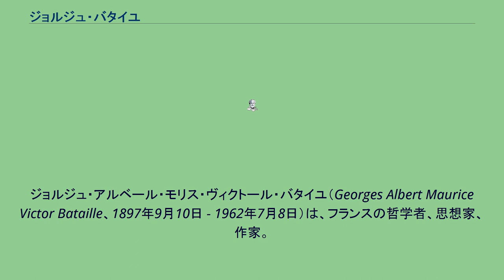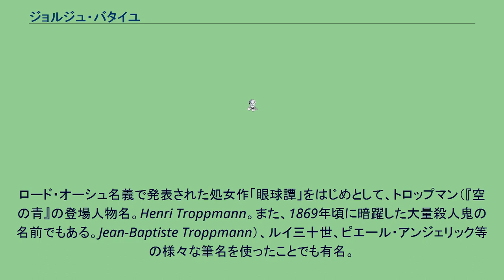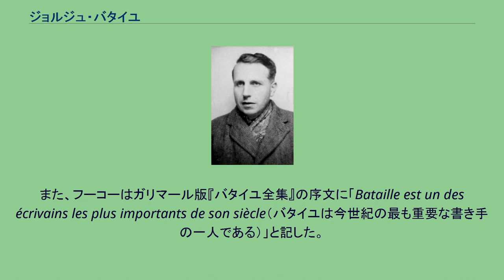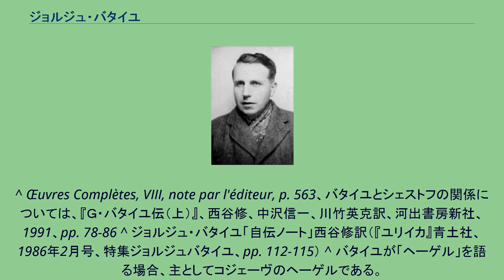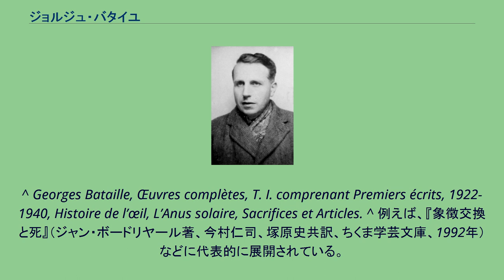ジョルジュ・バタイユ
ジョルジュ・アルベール・モリス・ヴィクトール・バタイユ（Georges Albert Maurice Victor Bataille、1897年9月10日 - 1962年7月8日）は、フランスの哲学者、思想家、作家。
フリードリヒ・ニーチェから強い影響を受けた思想家であり、後のモーリス・ブランショ、ミシェル・フーコー、ジャック・デリダなどに影響を及ぼし、ポスト構造主義に影響を与えた。
両親は無宗教であったが、本人の意志でカトリックに入信。
敬虔なクリスチャンとして過ごす。
その頃から神秘主義的な素養が芽生え始めている。
その後フリードリヒ・ニーチェの読書体験を通して1920年代の始めまでには無神論者となった。
「死」と「エロス」を根源的なテーマとして、経済学・社会学・人類学・文学・芸術・思想・文化・宗教・政治など多岐の方面にわたって執筆。
発表方法も批評や論文・評論、対談集から詩・小説・哲学書まで様々な形態をとる。
1922年に名門グランゼコールの一つである国立古文書学校を卒業後、パリ国立図書館に勤務していた。
哲学的には、レオン・シェストフから基礎をおっている。
シェストフとは、フョードル・ドストエフスキーとニーチェから出発して哲学の出発をした哲学者であり、バタイユはシェストフの本を共訳でロシア語から訳してもいる(1924年)。
この頃から、シュルレアリストたちと行動を共にし始める。
精神的に変調をきたし始め、アドリアン・ボレルの精神分析の治療を始める（1925年から26年まで）。
一年で打ち切られるが、ボレルがバタイユに書くように励まし勇気づけたことで、その結果『眼球譚』という作品が生まれる。
1929年から雑誌『ドキュマン』の編集に携わり、グラヴィアを交えながら様々な論を展開する。
アレクサンドル・コジェーヴのヘーゲルに関する講義に、衝撃を受け、打ちのめされる。
ロード・オーシュ名義で発表された処女作「眼球譚」をはじめとして、トロップマン（『空の青』の登場人物名。Henri Troppmann。また、1869年頃に暗躍した大量殺人鬼の名前でもある。Jean-Baptiste Troppmann）、ルイ三十世、ピエール・アンジェリック等の様々な筆名を使ったことでも有名。
バタイユには、主として3つの作品群が存在する。
バタイユが思想的にとりわけ影響を受けたのは、1920年代に読み始めたフロイトおよびニーチェ、そしてコジェーヴの講義以降終生彼を捉えることとなるヘーゲル、そして西欧の神秘家たち（アンジェラ・ダ・フォリーニョ、ディオニシオス・アレオパギタ、アビラの聖テレサ、十字架の聖ヨハネ、etc.）である。
神秘主義に傾倒する前は共産主義を伝統的な(制度的)至高性souverainetéに最も対抗できる運動として称揚し、1931年から後のフランス共産党の創設者の一人ボリス・スヴァーリヌ率いる「民主共産主義サークル」のメンバーになるなど革命的知識人の側面があった。
この団体が解散された1934年でも一時的にトロツキスト団体に加入したことがあるが、バタイユはこの頃に「内的体験」や「瞑想の方法」に目覚めたとされる。
また、ニーチェ研究者としては、ナチスによるニーチェ思想の濫用を早い段階から非難し、著作においてマルティン・ハイデッガーを「（主体的な）至高性が足りない」「ドイツの教授先生」などと批判していた。
ジャック・デリダ（『エクリチュールと差異』にバタイユ論がある）やミシェル・フーコー（『侵犯の思考』というバタイユ論がある）への影響は見逃せない。
また、フーコーはガリマール版『バタイユ全集』の序文に「Bataille est un des écrivains les plus importants de son siècle（バタイユは今世紀の最も重要な書き手の一人である）」と記した。
バタイユと親交のあったモーリス・ブランショは、文学、思想、政治論などのあらゆる著作のなかでバタイユを参照している。
その他、ジャン・ボードリヤールの経済思想は、バタイユの思想を踏襲・継承して展開される。
政治哲学者として有名なジョルジョ・アガンベンにおける「動物」と「人間」に関する考察は、バタイユからの影響が強く、アガンベン自身もそれを自覚的にバタイユ...